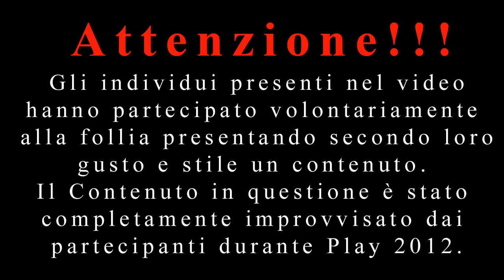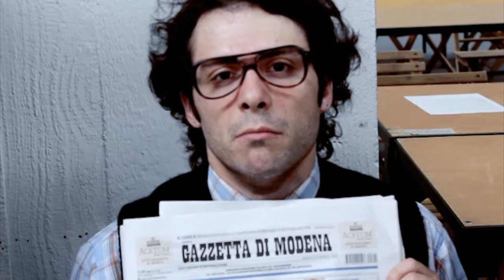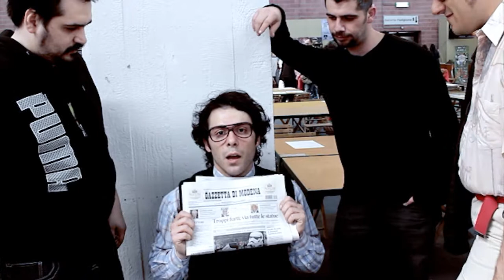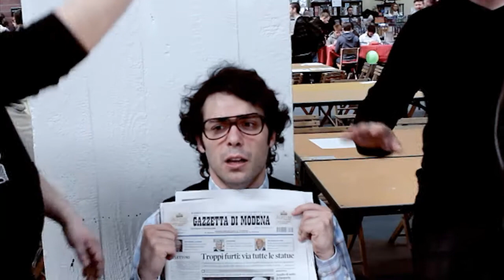Speciale Play 2012: Piombo il Gioco di Ruolo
Questa è il primo di una piccola serie di video che completano il viaggio di Ghilberto Fioretti e Joe Trespolo in quel di Modena per la Fiera del Gioco Play 2012. In questo capitolo sono di turno i ragazzi del gioco Piombo che con simpatia e un sacco di idee mi hanno tirato dentro ad una vera e propria Avventura. Buona visione e di seguito ringrazio tutti coloro che ne hanno fatto parte:

Vigiak - capo della banda
il Tinca - secondo appartenente alla banda
Ermes - l'uomo con la pistola
Space - il commissario di polizia
Ferre - collega del commissario
Ghilberto Fioretti - il rapito
Joe Trespolo - cameraman ucciso

Ringrazio ancora la play della disponibilità, i ragazzi di piombo, autori compresi per la simpatia e la collaborazione.